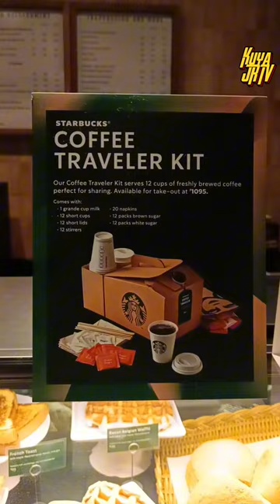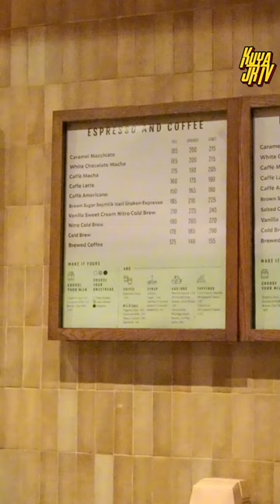The new STARBUCKS in Cabanatuan City, Nueva Ecija is now open!